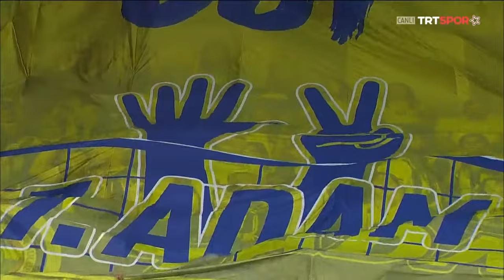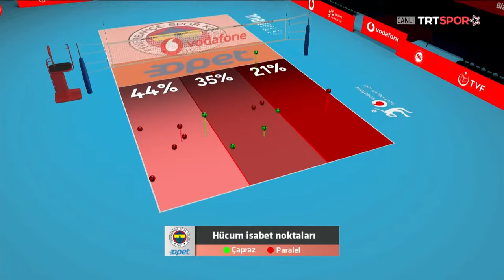Maçın Tamamı | Fenerbahçe Opet - Eczacıbaşı Dynavit "Vodafone Sultanlar Ligi Final Serisi 3. Maç"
Fenerbahçe Opet seriyi 2-1'e getirdi

Sarı lacivertliler, Vodafone Sultanlar Ligi final serisi 3. maçında sahasında Eczacıbaşı Dynavit'i 3-0 mağlup etti.

25-18, 25-19 ve 25-22

Dördüncü maç 18 Nisan Perşembe günü oynanacak.